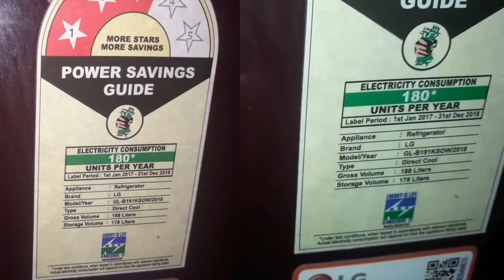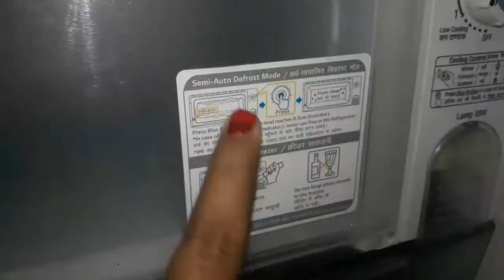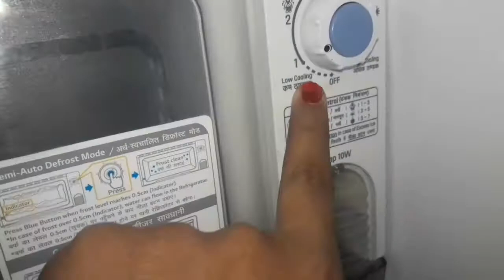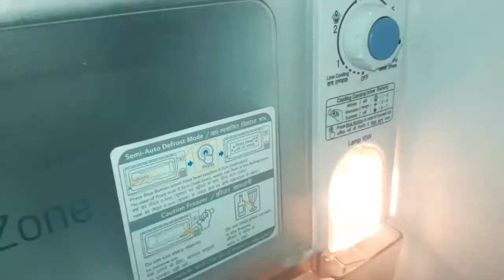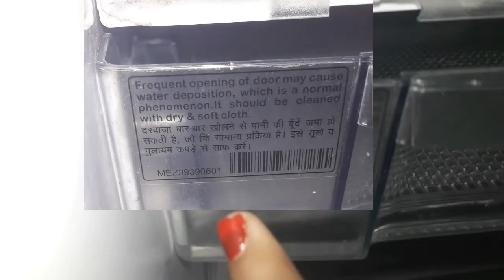LG refrigerator || 188 liters || Gl -b191 || Review in hindi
Direct-cool refrigerator: Economical and Cooling without fluctuation Capacity 188

 Energy rating: 3 StarManufacturer warranty: 1 year on product, 10 years on compressor Smart inverter

 compressor: Unmatched performance, great savings and super silent operationShelf

 type: Spill proof toughened

 glassInside box: 1 unit Refrigerator & 1 Unit user manualSpl. Features: Moist ‘n’ Fresh is an innovative lattice-patterned box cover that maintains the moisture at the

 optimal level | anti-bacterial gasket | Fastest Ice Making |

 Anti rat-bite |

 Vegetable basket with 9.6 liters capacity

 | Tray egg | 2+3 Door basket (full size/half-size) | Lock |

 Works without stabilizer: 90v ~ 310v | Solar Smart* |

 Chiller zone